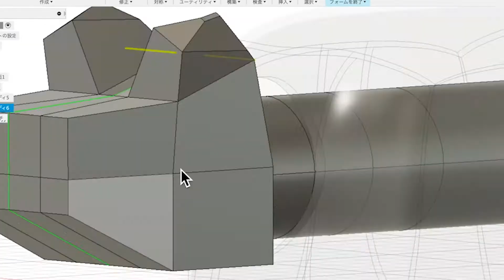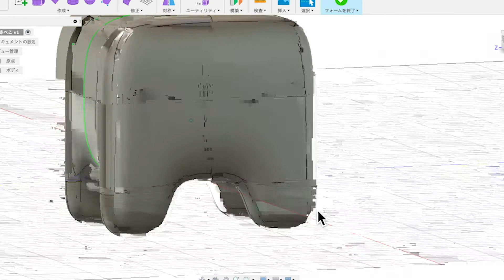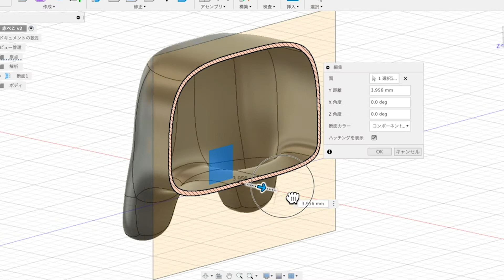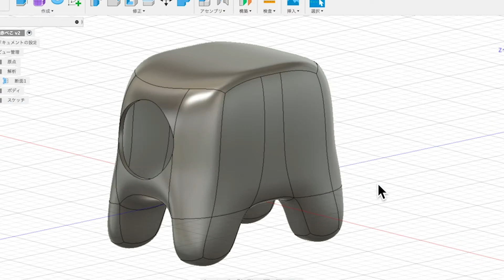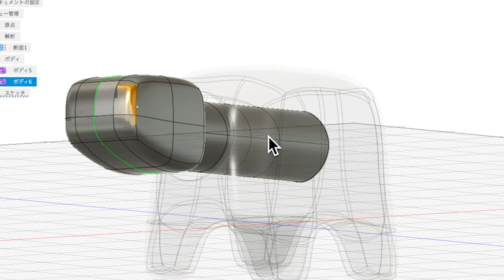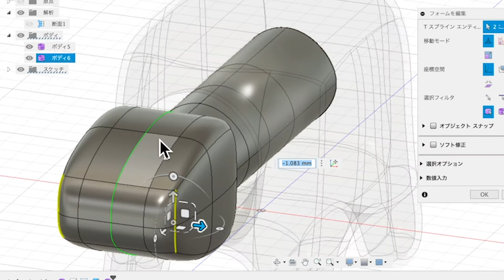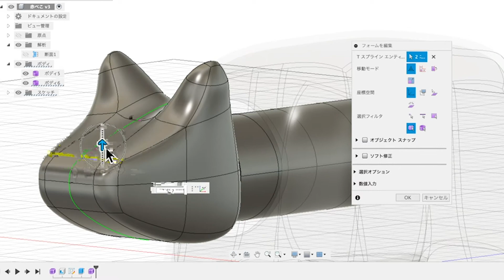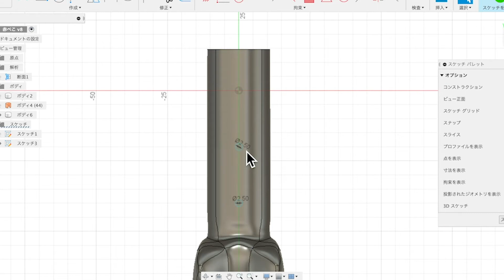Fusion 360 で赤べこを作って幸運をGet！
昔からある郷土玩具の赤べこを 3D CAD と 3D プリンターを使って作ってみました。
フォームを駆使して牛の形を作り出します。

Fusion 360 学生デザインコンテスト 2020 について

Fusion 360 学生デザインコンテスト 2020 結果発表